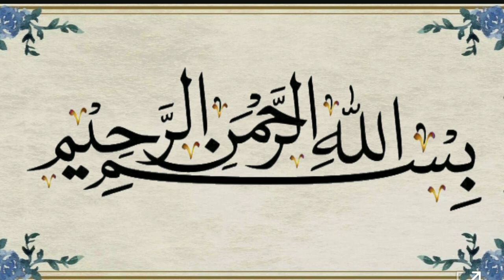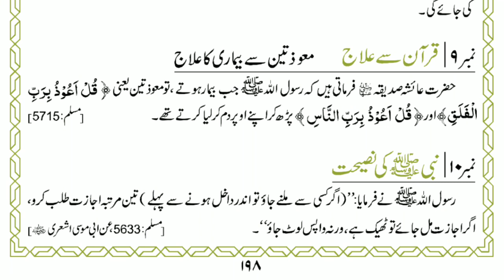sirf 5 minute ka Madrasa Quran aur Hadees ki Roshni mein Islami Tarik (6- ربیع الثانی)zamamalik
islam,islam ka parcham,deoband ne islam ka parcham,madrasa manzar e islam,untra ka madrasa,oontra ka madrasa,untra madrasa nusratul islam,bachcho ka madarsa,madrasa nusratul islam,islam shorts,convert to islam,deoband ne islam ka parcham lahraya hai,islam karyam and,islam karyam anchanu,assam madrassa,nabina student ka madarsa,islam karyam,madarsa,islamic madarsa bharuch gujarat india,india ka sabse bada madarsa,islamic scholl madarsa gujarat bharuch

40 hadees in Urdu
40 hadees in Urdu and English
Hadees In Urdu pic
Hadees nabvi
Hadith Bukhari
Hadith online
Hadith collection
Image of Hadees sharif
Hadees sharif
Hadees Urdu
Hadees nabvi
Hadees in English
40 hadees in Urdu
2 line Sad Shayari in Urdu
2 line Urdu Poetry Romantic
2 Line Mohabbat Shayari in Urdu
Sad Poetry in Urdu 2 Lines about Life
 2 line poetry
Love status
Islamic Quotes
12 Most Beautiful Quotes in Urdu With Pictures | Whatsapp Status in ...Motivational Quotes urdu-status-7 urdu-status-8 urdu-status-9 urdu- status-10 urdu-status-1 urdu-status-2 ...
Sad status
Status whatsapp
Whatsapp status love
Love status
New status
Whatsapp status video
Status download
Sad status
The Prophet (ﷺ) saidislami,
islamdaily,
madinah,
tawbah,
quranic,
deen,
ummah,
quranquotes,
quran,
islam,
vibes,
islamicquotes,
allah,
islamic,
muslim,
sabr,
loveforallah,
islamiclife,
islamicreminders,
lovesallah,
patience,
pray,
tawakkul,
jannah,
dailyislamicreminders,
islamisthewayoflife,
مذهبی,
دمشق,
نجف,
مشهد,
جمکران,
مدینه,
عاشورا,
اسلام,
کربلای_معلی,
کربلاء,
المقدسة,
شب_زیارتی,
شیعه,
اربعین,
چادری,
حجاب,
shia,
karbala,
damascus,
syria,
subhanallah,
islamicposts,
quotes,
islampost,
art,
urdupoetry,
urdu,
hadith,
instagood,
prophet,
india,
prayer,